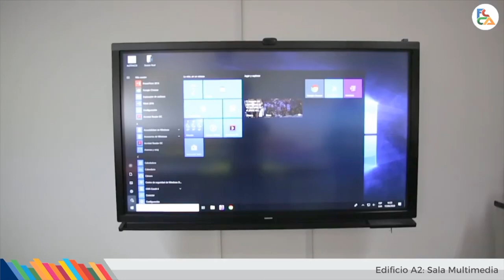Doctorado en Fiscal, con la finalidad de formar investigadores críticos y creativos.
Abre convocatoria para el Doctorado en Fiscal, con la finalidad de formar investigadores críticos y creativos capaces de observar la interdisciplinariedad que se gesta entre las áreas del saber del ámbito tributario y las áreas afines con que se relaciona, desde una perspectiva propositiva e innovadora, competentes y capaces de responder a las cuestiones y problemas que la sociedad y las instituciones plantean y poder contribuir al desarrollo sustentable de sus instituciones, todo ello en el ámbito de la administración tributaria y la relación entre el sujeto activo y pasivo de la tributación.